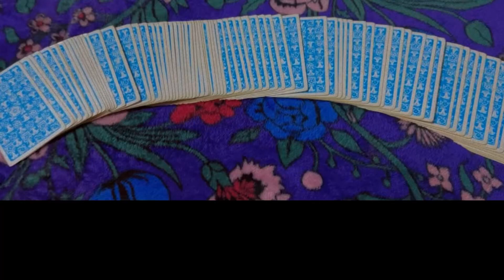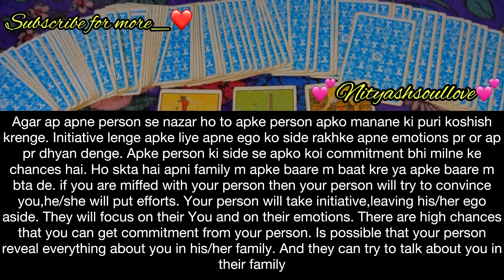message from your person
• Hey Guys!! I am back here with another short timeless tarot reading (Youtube Shorts) on Message of The day (Angelic guidance) for Your from the Universe and divine god guidance for you from angels.
NITYASHSOULLOVE ™ is not merely a channel but family. People from all caste, gender, religion and country are welcome here.

Love From
Nitya